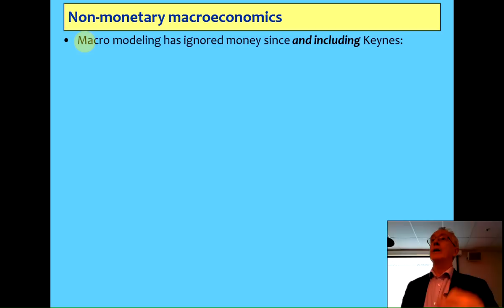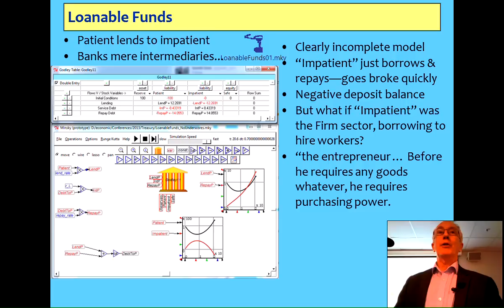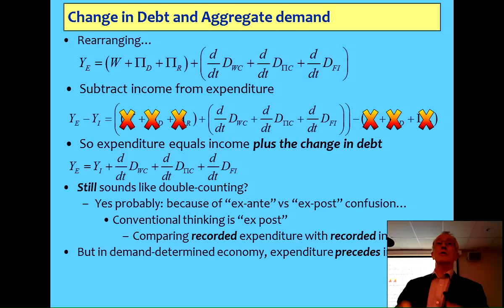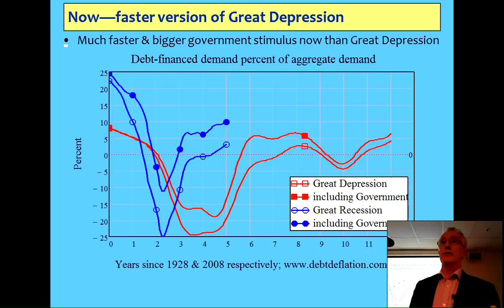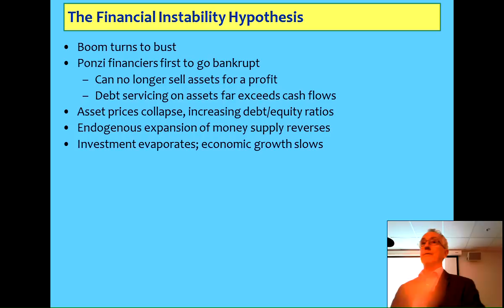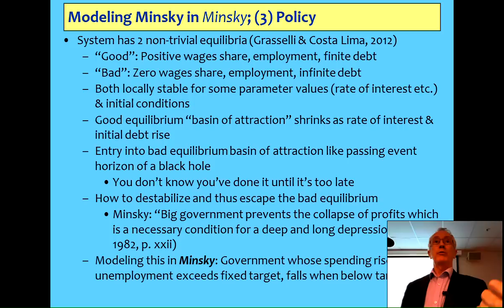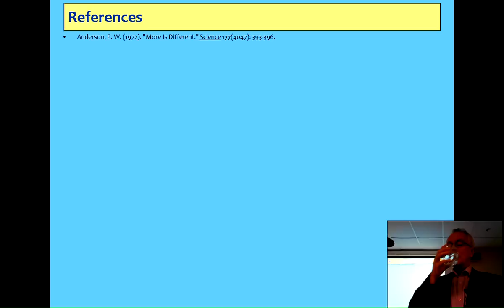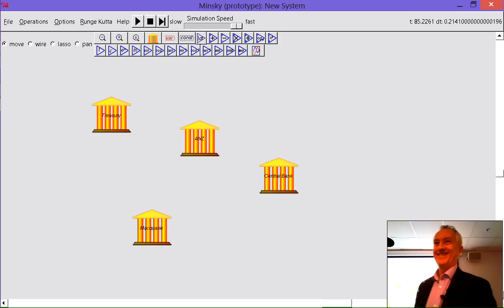Talk on Monetary Macroeconomics to Australian Treasury staff seminar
I was invited to talk about my approach to macroeconomics to the regular staff seminar at the Australian Treasury. I gave a pretty comprehensive overview of my approach, and as part of my presentation, demonstrated the first strictly monetary, double-entry consistent model of production that I've developed in my simulation program Minsky--and therefore the first such model, period.